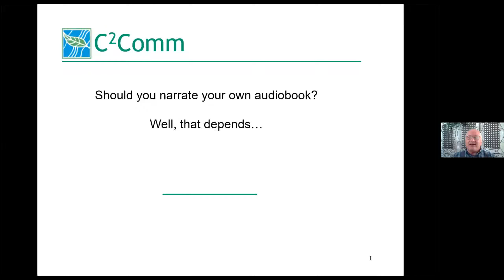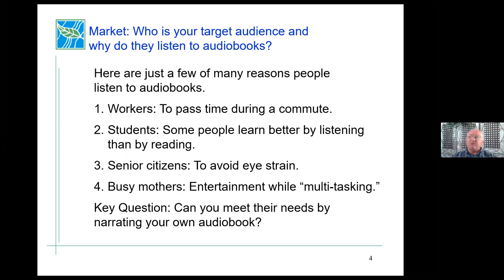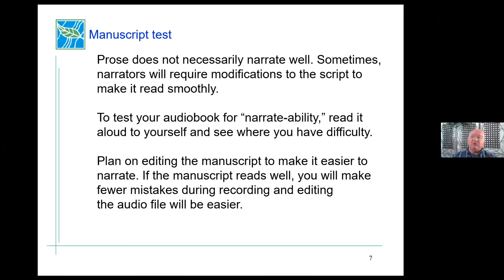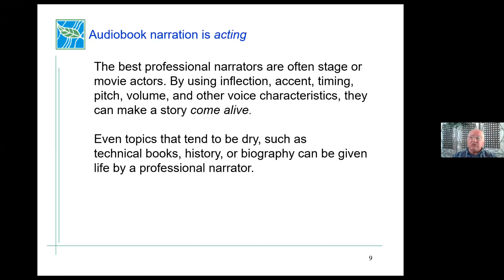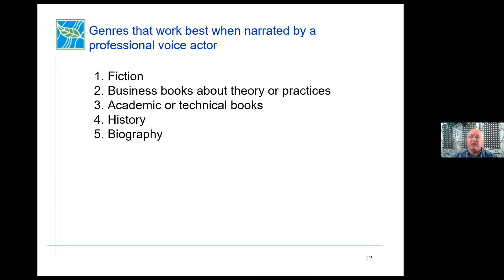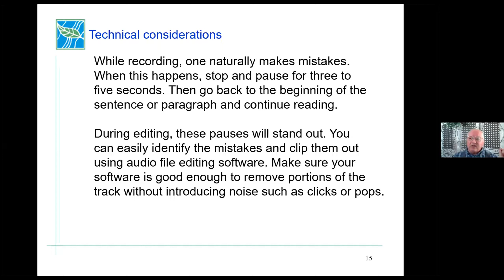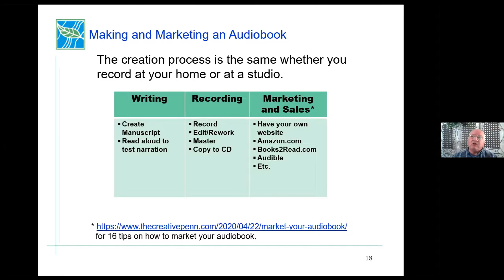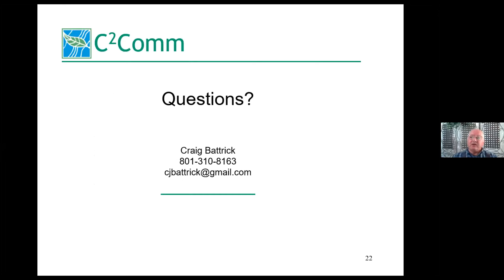D 1Programonaudiobooks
District 1 members of Kansas Authors Club watch a zoom presentation by Craig Battrick that covers options for recording your own audiobooks. Topics covered include what genres most lend themselves to self-narration and how to set up your own inexpensive recording studio, even in a clothes closet. But first, give yourself a stamina test.